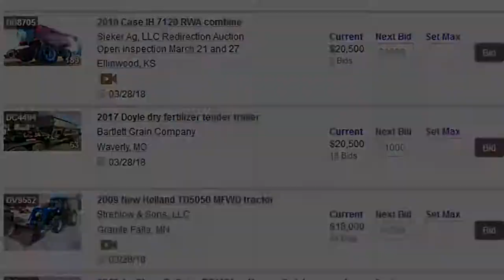Ag equipment auction | March 28, 2018 | Purple Wave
March 28 ag equipment auction

242 items in this absolute auction will begin to close at 10 a.m. CDT on Wednesday, March 28, 2018.

Purple Wave is selling farm equipment to the highest bidders at purplewave.com. Place your bids on tractors and tillage implements, self-propelled sprayers and spreaders, grain conveyors, swathers and balers, combines and headers, planters, heavy trucks, pickups, trailers and more. Bidding is open now and we'll sell each of more than 170 items without a reserve or minimum bid on Wednesday, March 28, beginning at 10 a.m. Don't wait. Visit purplewave.com to get started. Purple Wave Auction. Straight. Simple. Sold.